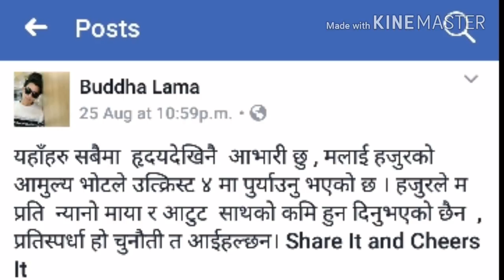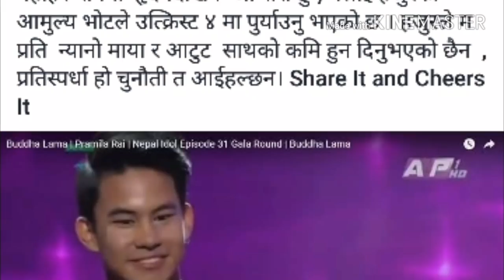भर्खरै खोले बुद्धले मुख भन्छन प्रतिस्पर्धामा चुनौती हुन्छ तर म हारेको छैन।Buddha Lama on Nepal Idol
नेपाल आइडल Top 3 का एक हुन प्रस्तिस्बर्धी बुद्ध लामा। उनले आफनो बारेमा बोलेका केहि कुरा छ।